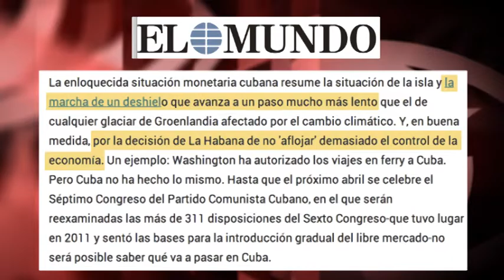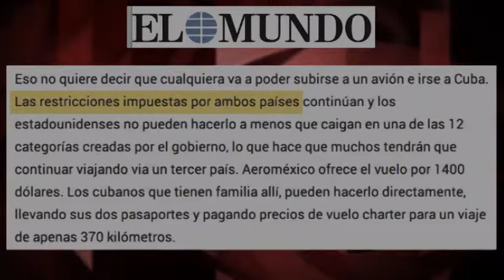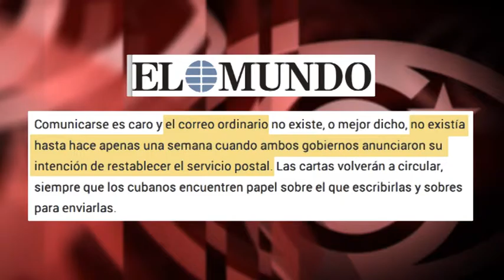Liberalizar la economía de Cuba: comienza el bombardeo mediático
Un mensaje se repite en los grandes medios: el Gobierno de Cuba debe “liberalizar” su economía en respuesta a los pasos dados por el de EEUU, al “suavizar” parcialmente su bloqueo a la Isla. Es un mensaje que repite todo el sistema mediático. En el diario español “El Mundo” leíamos, hace unas semanas, que el “deshielo” entre Cuba y EEUU avanza a un paso muy lento “por la decisión de La Habana de no 'aflojar' demasiado el control de la economía”. Edición: Esther Jávega.